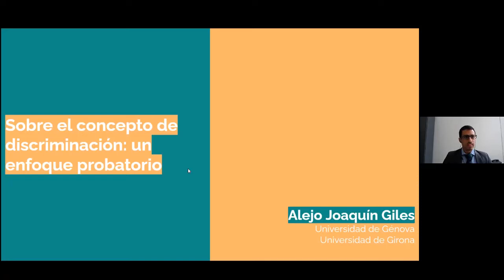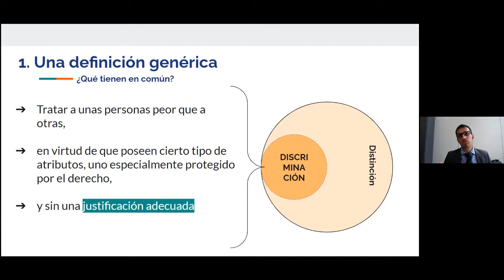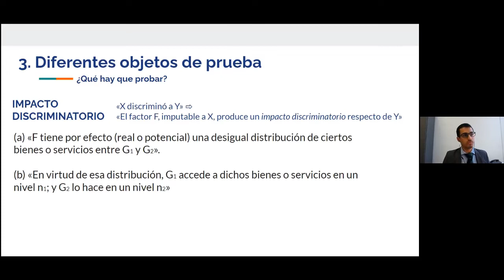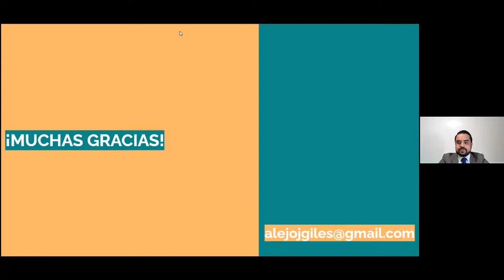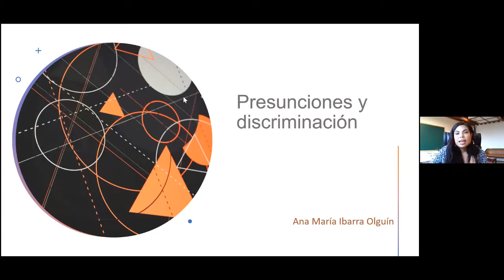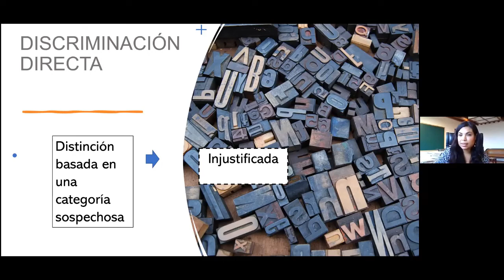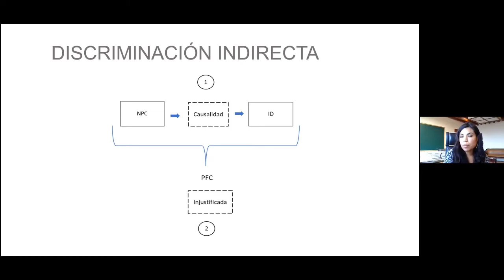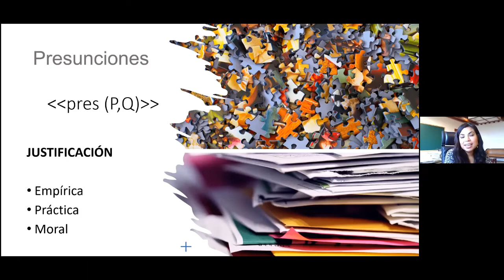VII International Congress of Constitutional Law - Equality and non discrimination - october 28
VII International Congress of Constitutional Law

- Equality and non discrimination -

"Discrimination test"

Ponente:

⭕️ Magistrada Ana María Ibarra Olguín I CEC- SCJN

⭕️ Silvia Serrano I Georgetown University

⭕️ Alejo Joaquin Giles I  University of Genoa

Center for Constitutional Studies - SCJN

Federal School of Judicial Training

Houses of Legal Culture - SCJN